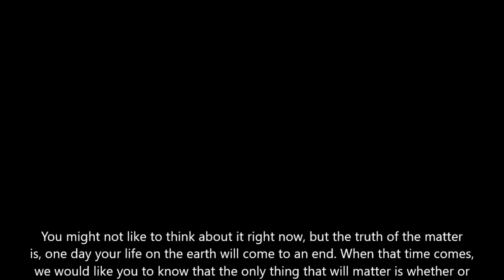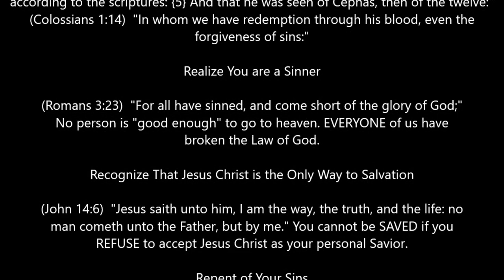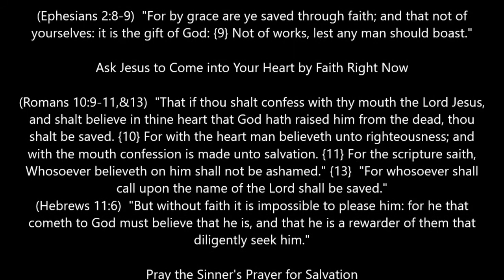Wednesday Message, "Patience" 7/8/2020.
"Patience" in James 1:4.